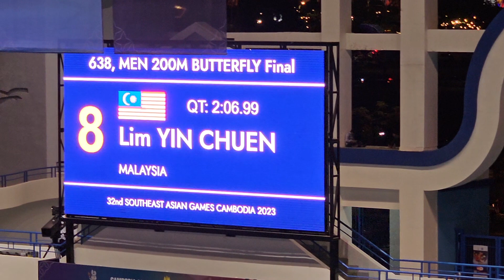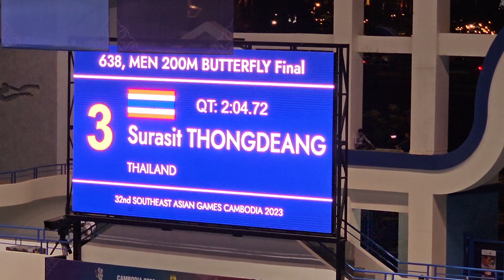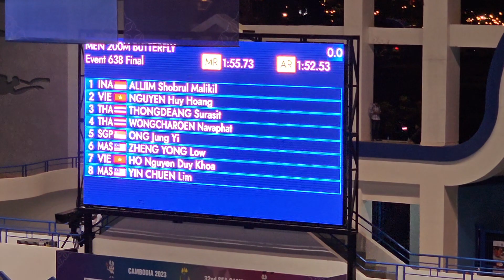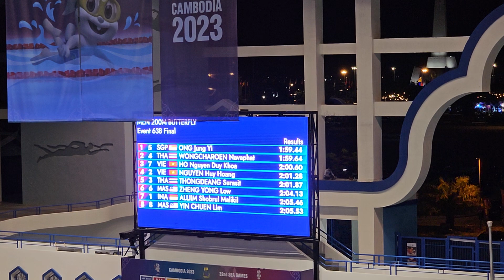เสี้ยววินาทีทำ ไวน์ นวพรรษ คว้าเหรียญเงินผีเสื้อ 200 ม. 3 สมัยติด